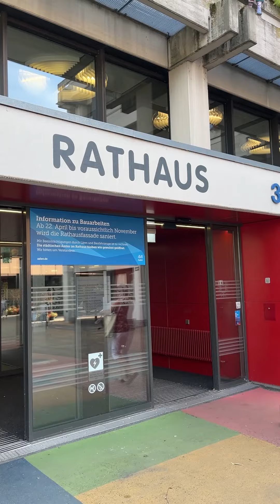Das Rathaus in Aalen | Staatsanzeiger.de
Die Aalener haben ein ambivalentes Verhältnis zu ihrem Rathaus. Wieso ist das so? Das erklärt OB Frederick Brütting im Video.

Als Wochenzeitung für Wirtschaft, Politik & Verwaltung in Baden-Württemberg erscheint der Staatsanzeiger jeden Freitag. Ausgewählte Inhalte aus der Redaktion finden Sie nicht nur hier bei YouTube, sondern auch bei Facebook, Instagram, Twitter und auf staatsanzeiger.de.
Die Staatsanzeiger für Baden-Württemberg GmbH ist ein mittelständisches Medienunternehmen mit Produkten für die öffentliche Verwaltung. Unser Portfolio umfasst Medien, Dienstleistungen und Fortbildungen. Als erfahrener Dienstleister für den öffentlichen Dienst bieten wir maßgeschneiderte Lösungen. Verlag, Vergabe, Agentur, Kongresse: Das sind unsere Geschäftsfelder zu Themen aus Land und Kommunen – auch über Baden-Württemberg hinaus.